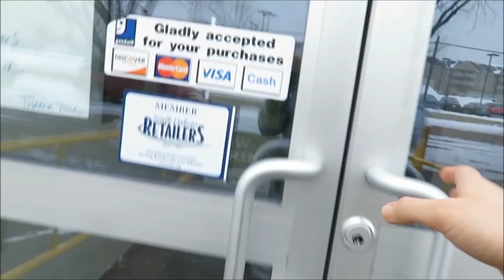COME THRIFT WITH ME AND HAUL || COLLAB WITH THRIFTED LIVING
Come  with me as my husband and I browse several thrift stores!  From clothes to milk glass we see it all. This is also in collaboration with Kieren at Thrifted Living.

About me:
I am a small town music teacher who enjoys thrifting, organzing and diy's!!  I enjoy sharing my lifestyle with all of you and glorifying the Lord in the process.